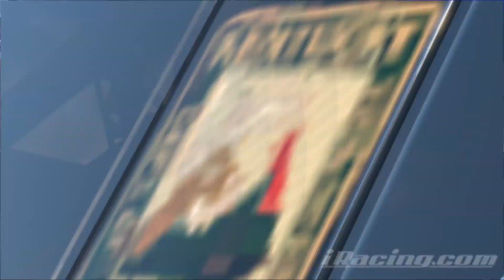[21/35] 2020 NASCAR iRacing Series | Cup Cars @ New Hampshire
2020 NASCAR iRacing Series (NiS) Race 21. Cup Cars at New Hampshire. Big oof. This was split 1 of 10.

Thinking of joining iRacing? Sign up with this link!